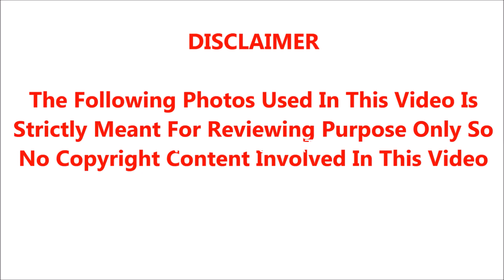🔴கமல்ஹாசன் தற்போதைய உடல்நிலை.! வெளியான திடீர் மருத்துவ அறிக்கை.!